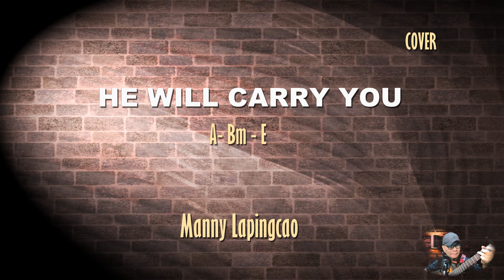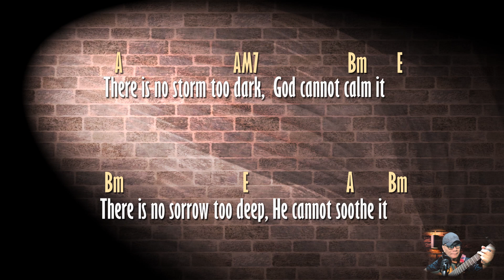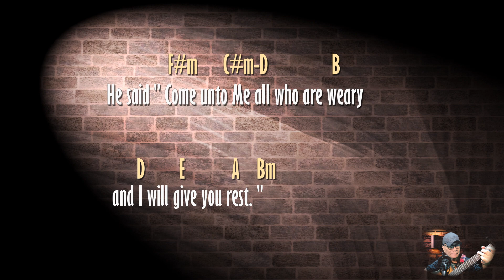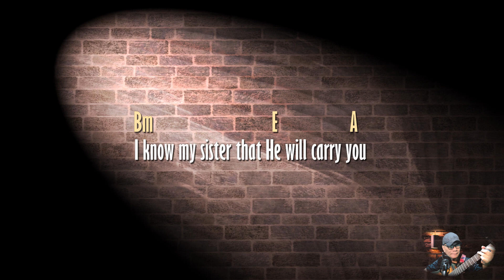HE WILL CARRY YOU cover by Manny Lapingcao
Here is Manny lapingcao's cover of the song HE WILL CARRY YOU. With Lyrics and chords for you to follow and learn.
Thank You very much. God bless you